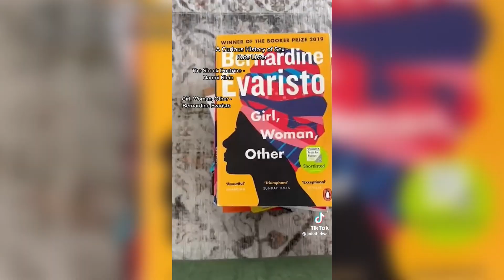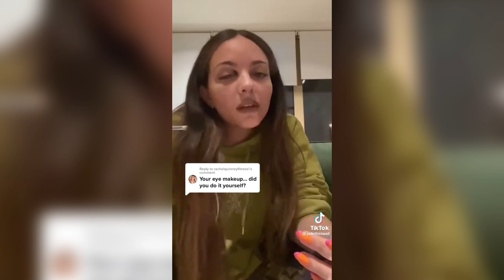Jade Thirlwall 2022 - TikTok 🎨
Hey !

Link that might interest you ツ

✌︎ My name is Laura, I'm 16 years old and I'm in second grade in high school!
✌︎ I’ve been Mixers since July 2017

MixersFR